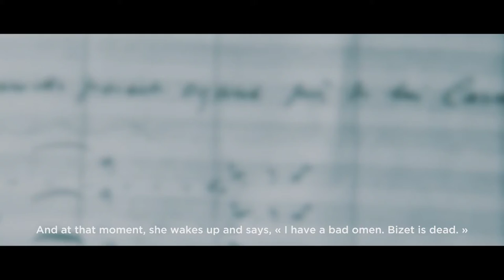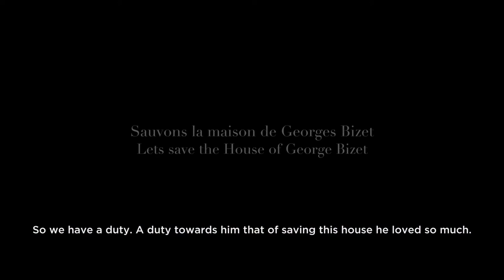Carmen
Sauvons la maison de Georges Bizet et créons de l'espace Carmen